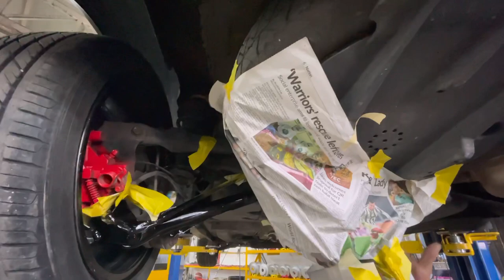SINI.. EXZOS KERETA PUN BOLEH SPRAY..👍👍MINI COOPER..LAN AUTOMOTIVE ENGINEERING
Waktu Operasi
9 Pagi - 7 Malam